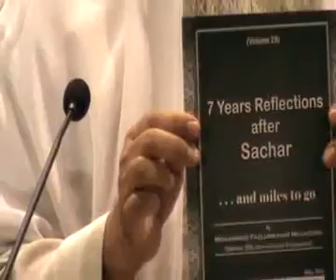Book Release Volume 23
Book Release Volume 23 By Mr. Raj Babbar (MP Firozabad)